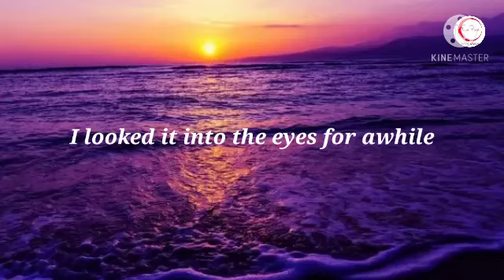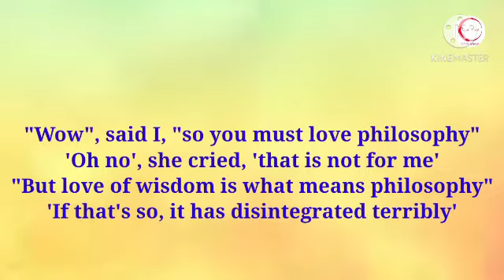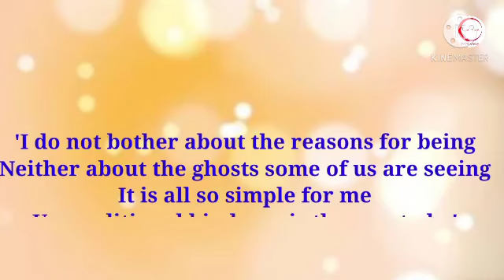The Wisdom Tortoise - Simple and Beautiful Motivational Poem on Forgiveness and Kindness